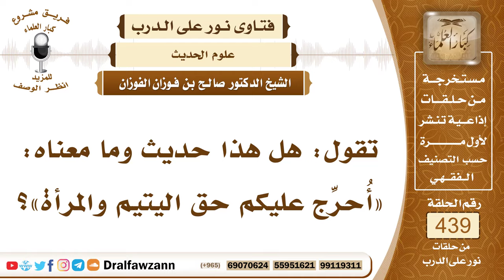6053- معنى قول الرسول ﷺ : أحرج عليكم حق الضعيفين: اليتيم والمرأة - الشيخ صالح الفوزان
"6053- تقول: هل هذا حديث وما معناه: «أُحرِّج عليكم حق اليتيم والمرأة»؟
الجواب: نعم هذا ورد عن الرسول ﷺ: «أُحرِّج حق الضعيفين: اليتيم والمرأة» والتحريج معناه المنع والتأثيم وذلك يدل على عدم ظلم اليتيم وظلم المرأة؛ لأنهما ضعيفان لا يدافعان عن حقهما.
السيرة الذاتية:
للاشتراك في قناة الشيخ صالح الفوزان

14_ الشيخ محمد أمين الشنقيطي
يتيوب

15_سماحة المفتي عبد العزيز آل الشيخ
 يوتيوب

رئيس الفريق
لمشروع كبار العلماء